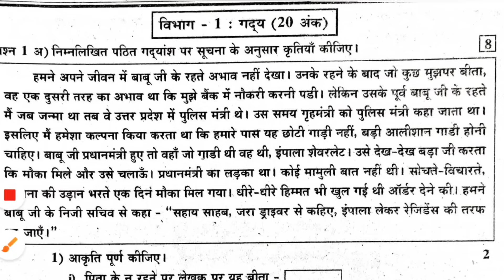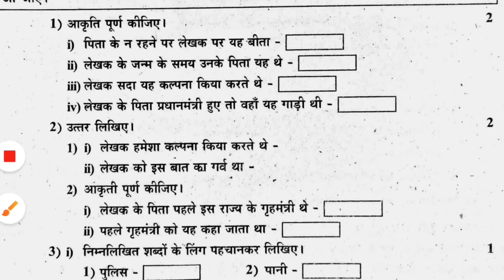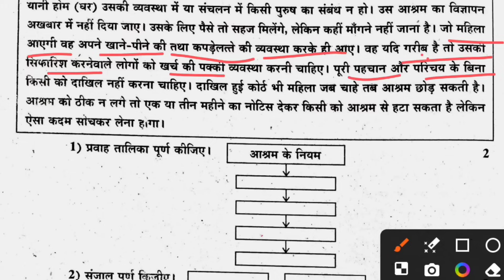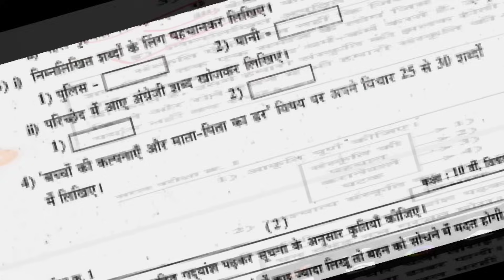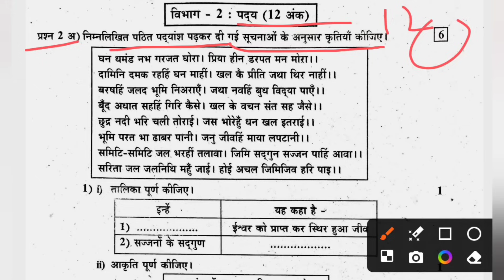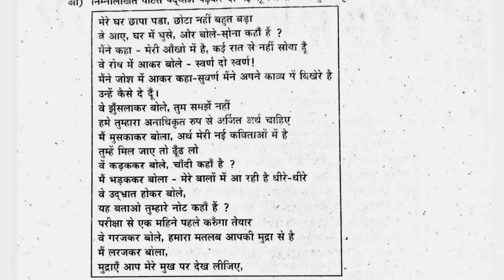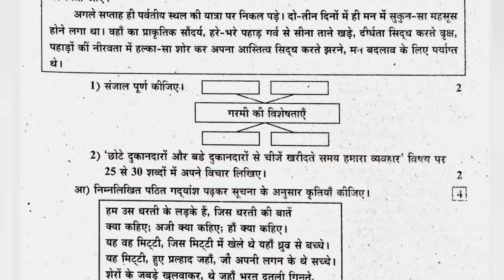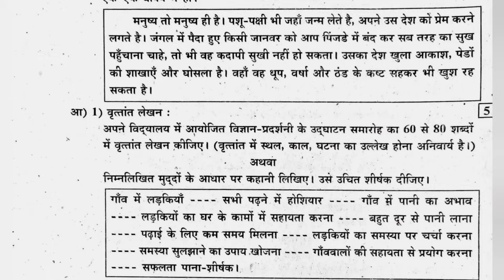✅ इयत्ता दहावी हिंदी बोर्ड पेपर 2024 10th hindhi board pepar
eytta dahavi hindhi board pepar
board pepar class 10th hindhi
hindhi board pepar class 10th

eytta dahavi hindhi board paper 2024
hindhi board pepar class 10th 2024
2024 hindhi board pepar class 10th
10th hindhi board pepar 2023-24

दहावी हिंदी बोर्ड पेपर
हिंदी बोर्ड पेपर इयत्ता दहावी
इयत्ता दहावी हिंदी बोर्ड पेपर 2024
दहावी हिंदी बोर्ड पेपर 2024

या वर्षीचा बोर्ड पेपर इयत्ता दहावी हिंदी

2024 hindhi board pepar class 10th
10th hindhi board pepar 2023-24